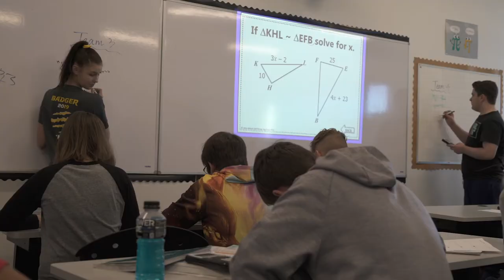Highland Prep - Students